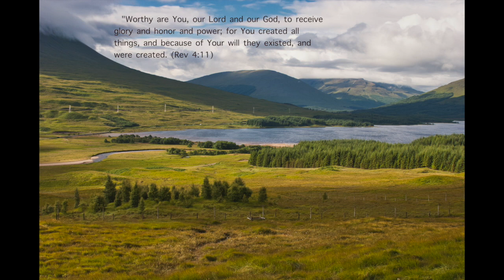The Word Of God